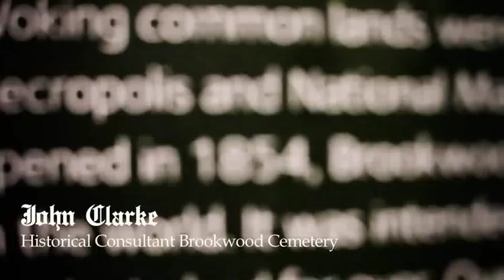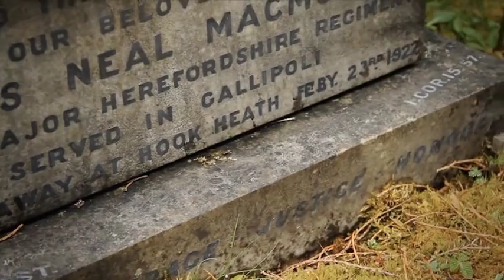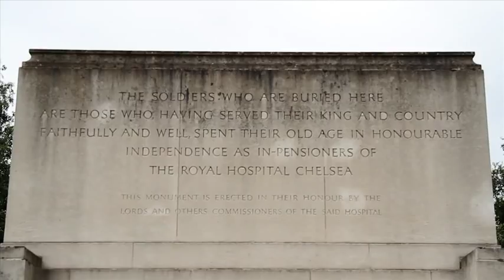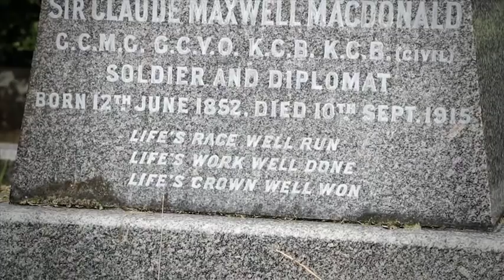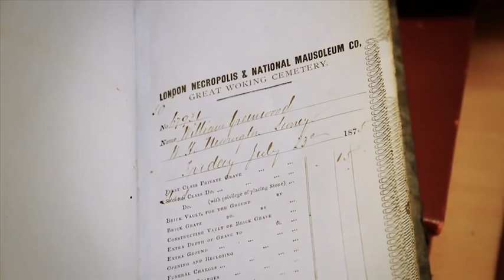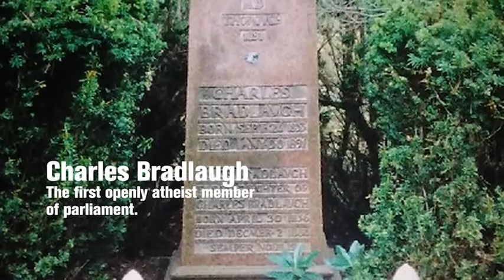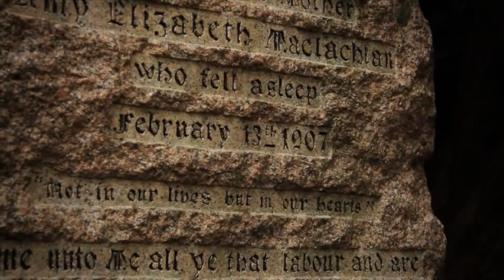Woking the Dead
Part of a series of video portraits of landmarks in Woking